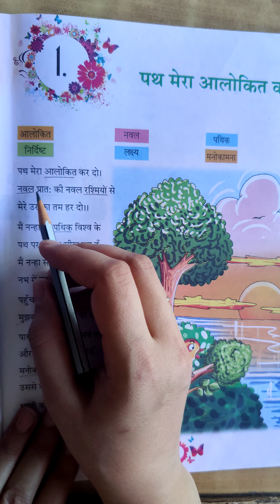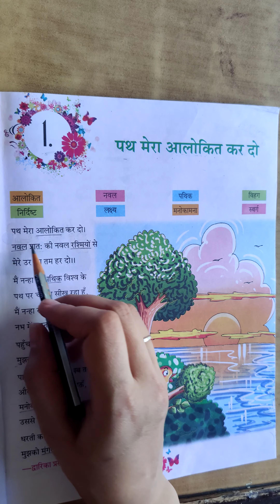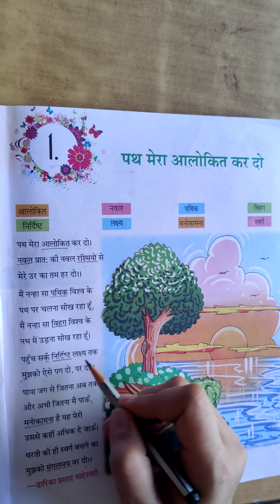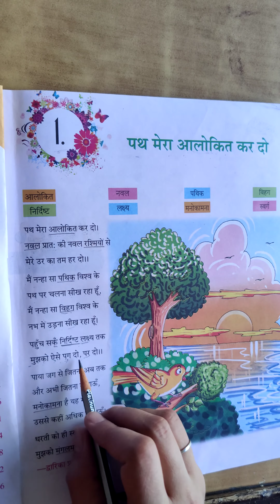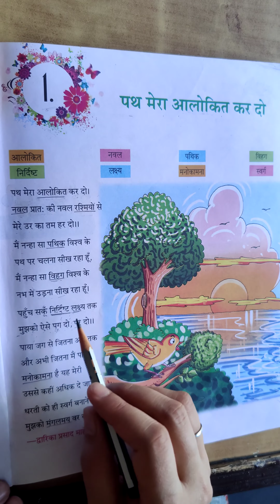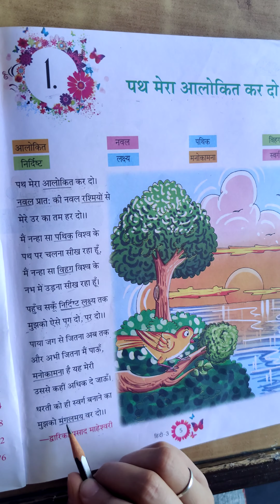Hindi-l Class-3rd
Ch-1